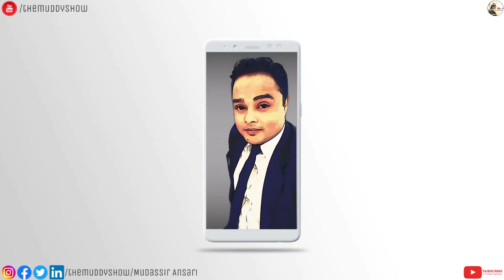First tourist to the Moon 🌕🚀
first tourist to the moon | Yusaku Maezawa | moon travel | space travel | best Astronomy channel in India | best Astronomy channel in hindi | themuddyshow | Moon | travel to moon | spacewalk | hindi | moon travel nasa

🌟What Hubble telescope saw on your birthday